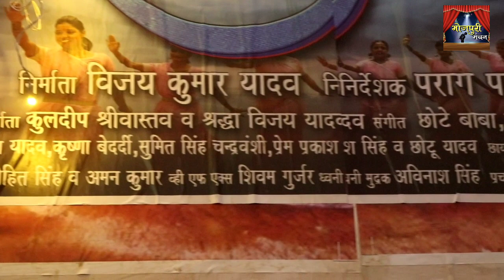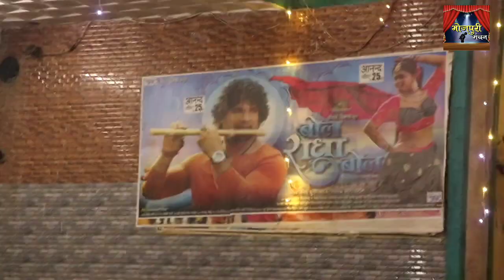Bol Radha Bol Public Review Khesari Lal Yadav, Megha Shree, Producer Vijay Yadav